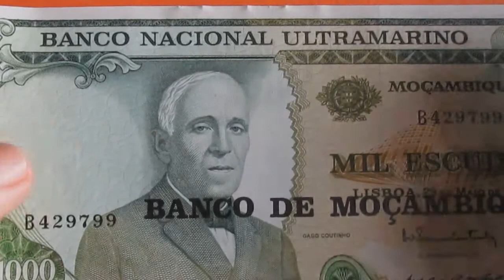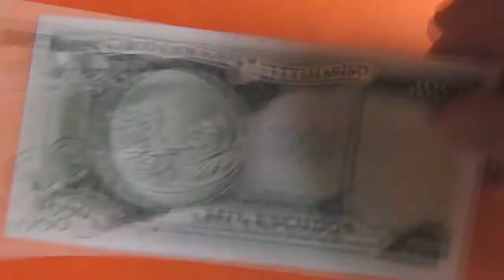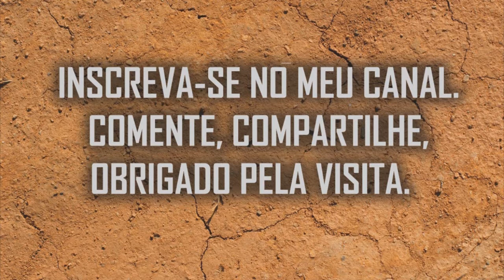Cédula de Moçambique - 1000 Escudos